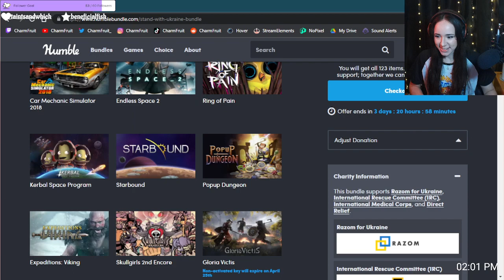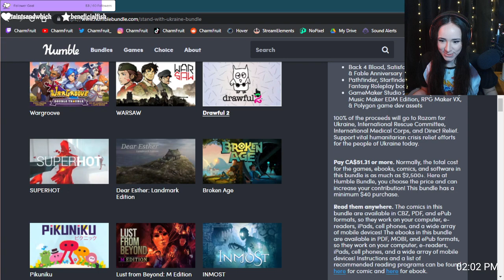Patrolling the Mojave Almost Makes You Wish For a Nuclear Winter... Fallout: New Vegas part 4 |VOD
Stream Date: Mar 21st, 2022